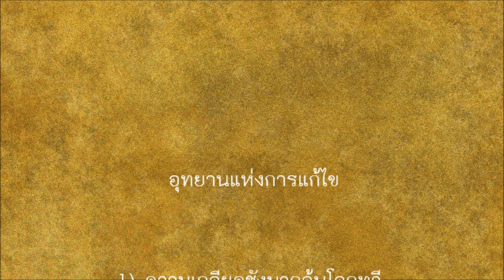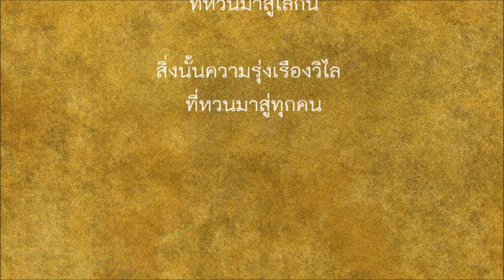04 อุทยานแห่งการแก้ไข